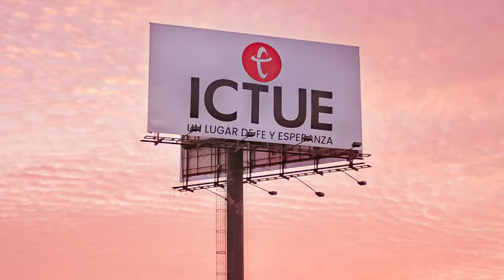La oreja de Malco | Pastor Israel Chaparro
No podemos tener la biblia en una mano y una espada en la otra, cuando Jesús toca nuestra vida ¡TODO CAMBIA!